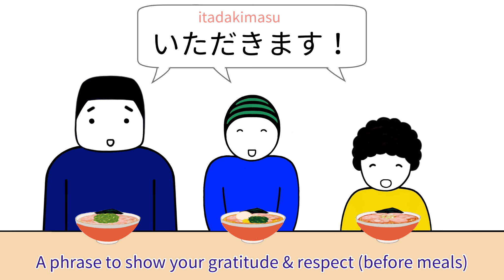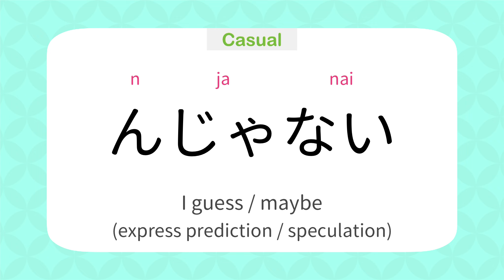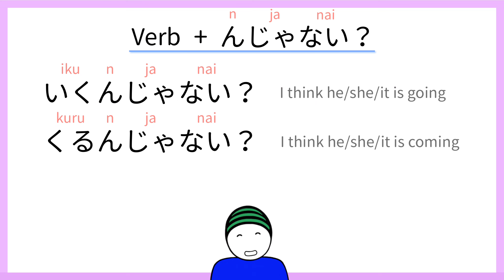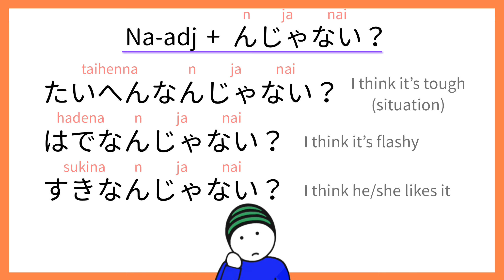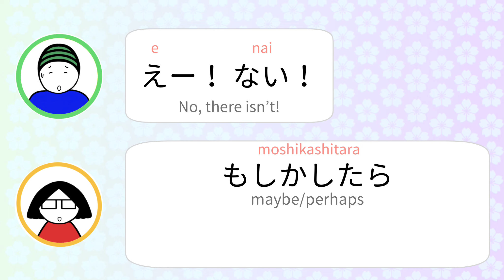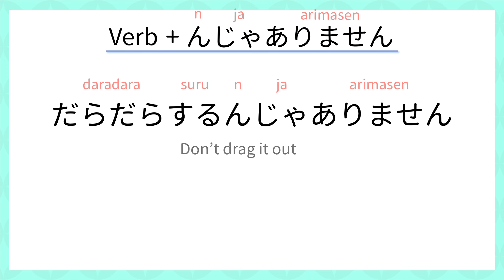Japanese Lesson #115 んじゃない？(maybe/I guess)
In this lesson, we practice んじゃない(n ja nai)

Your coffee(donation) will help my channel going and boost my creativity! ☕️

Let’s go happy-go-lucky learning! I hope you enjoy the videos.

ありがとう！

✏️ If you want to learn hiragana you can take the course here ⤵️

[BGM]
iMovie